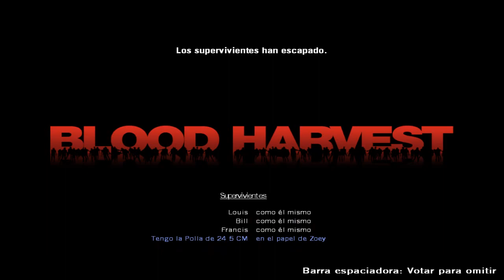Los 4 Muertos -Granja- parte 5